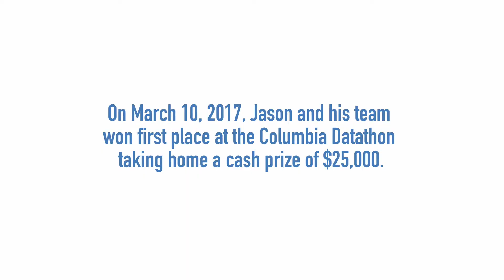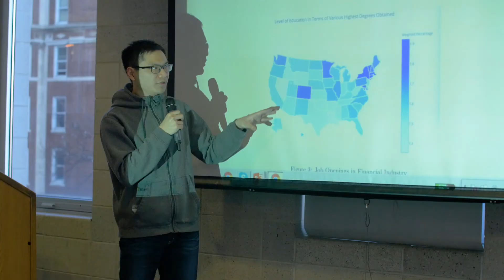The Datathon Journey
Featuring Jason Liang, one of the four winning team members at the NYC Datathon.